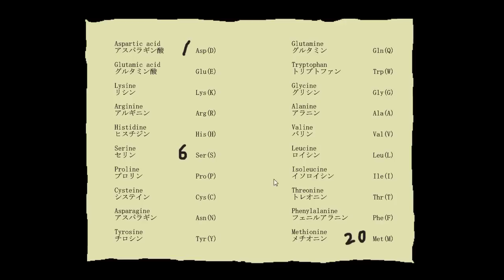【実況】青鬼vs貞子vs伽椰子 Part6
映画とコラボ！『青鬼2016 貞子VS伽倻子編』実況プレイPart6です！

【次回】Part7⇒

◆ゲームのプレイはこちらから。